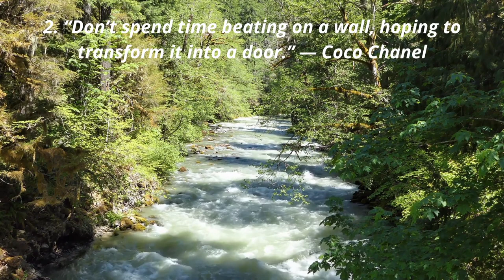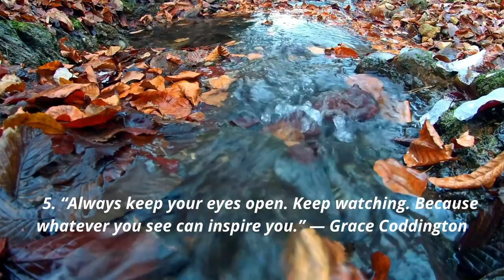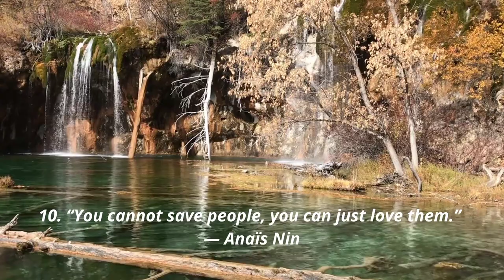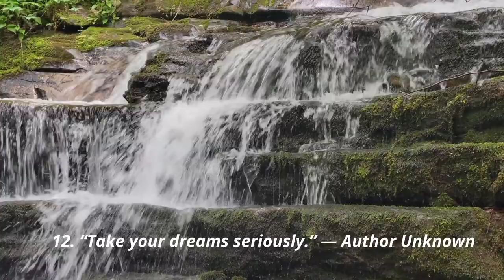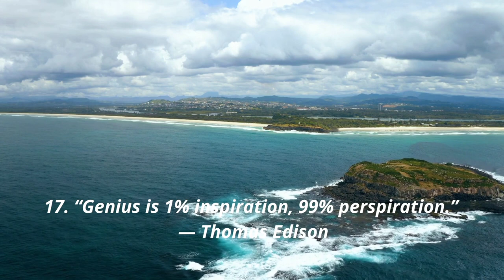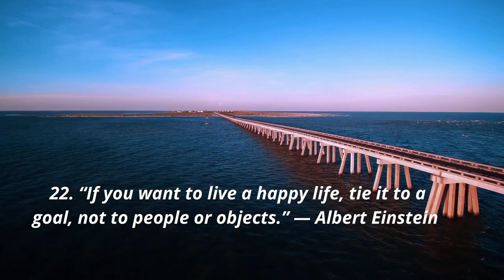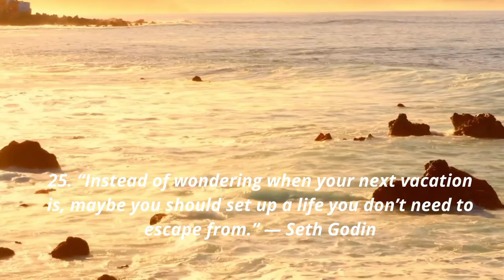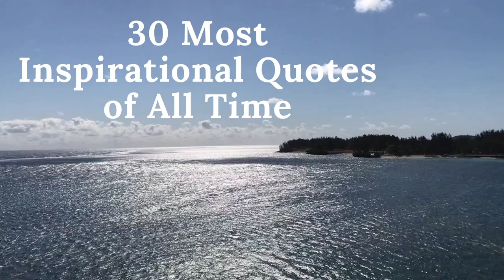30 Most Inspirational Quotes of All Time || RewindThatClass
We see a lot of quotes that are meant to motivate or inspire us. There are words for a wide range of emotions, personality qualities, and life events, yet some quotations are timeless pearls of wisdom. You know the ones: the ones that inspire you or provide you with valuable insights into your personal and professional lives.
These are the words you should write on a piece of paper and display on your wall as a daily reminder. More importantly, they aren't necessarily about reaching objectives and putting in long hours; they can also be about compassion, camaraderie, or pleasure. Motivation and inspiration are not one-size-fits-all solutions. The "proper" type for you is whatever you require at the time.
30 Most Inspirational Quotes of All Time

By: Jane Scearce
Jane is a passionate writer who shares about inspiring thoughts and lifestyle tips on Lifehack.